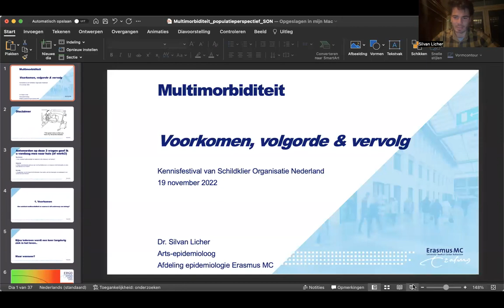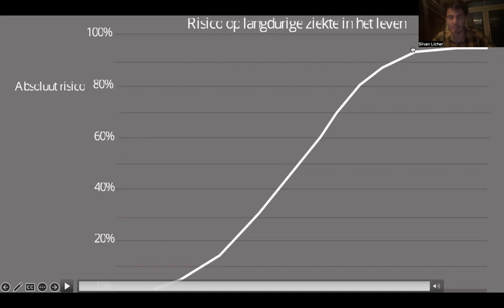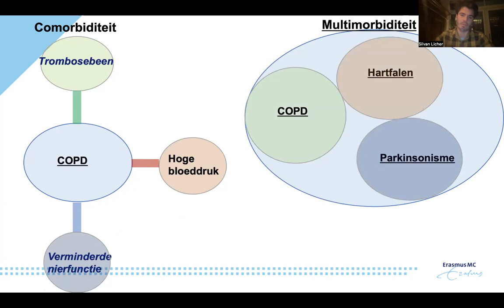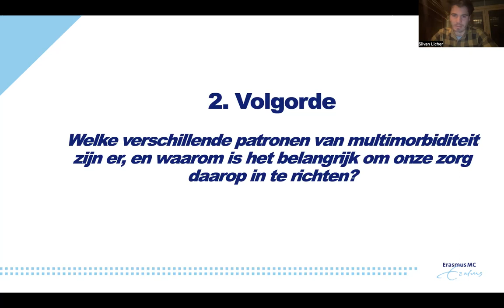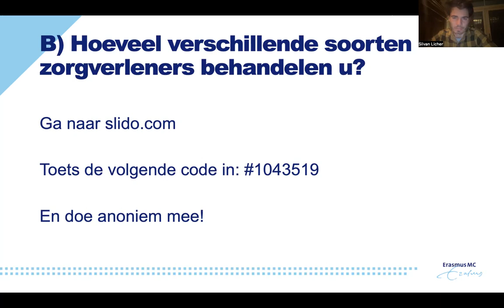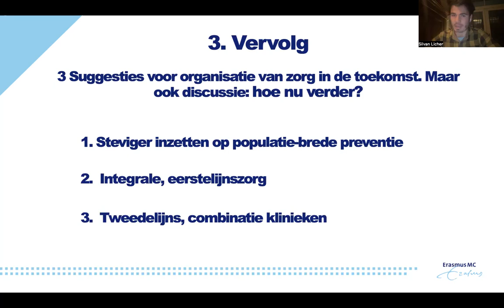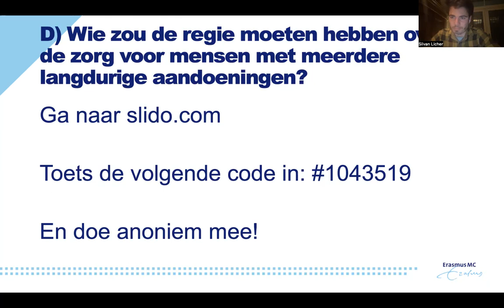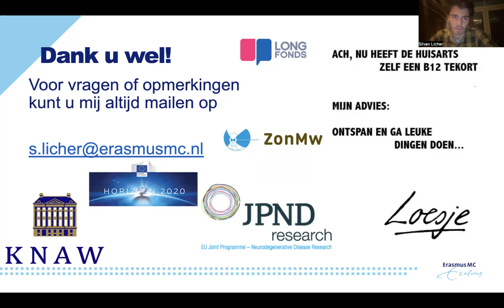'Multimorbiditeit - Voorkomen, Volgorde & Vervolg'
Dr. Silvan Lichen, arts-epidemioloog, afdeling epidemiologie in het Erasmus MC, geeft antwoord op de volgende vragen:

Voorkomen
1. Hoe ontstaat multimorbiditeit  en waarom is dit onderwerp van belang?
Volgorde
2. Welke verschillende patronen van multimorbiditeit zijn er, en waarom is het belangrijk om onze zorg daarop in te richten?
Vervolg
3. Suggesties voor de toekomst & discussie: hoe verder, wat zijn belangrijke vervolgstappen voor onderzoek en/of kliniek?

Deze presentatie is gehouden tijdens het Kennisfestival van Schildklier Organisatie Nederland (SON) op 19 november 2022, met als thema 'Multimorbiditeit' - het hebben van meerdere aandoeningen'. Een nieuw speerpunt voor SON. De presentatie maakt ook deel uit van het webinar multimorbiditeit, elders op dit kanaal.

Meer lezen over multimorbiditeit en de schildklier op de website van Schildklier Organisatie Nederland